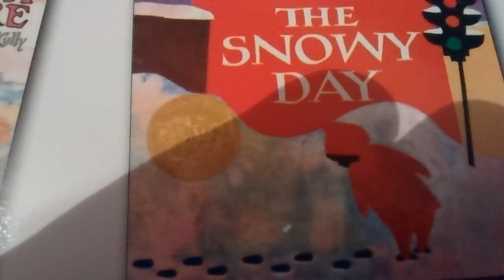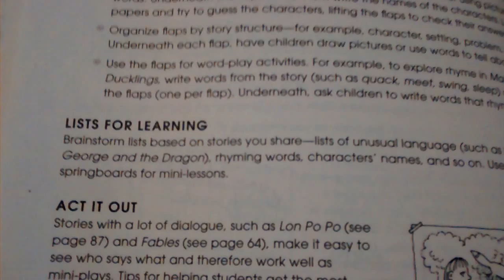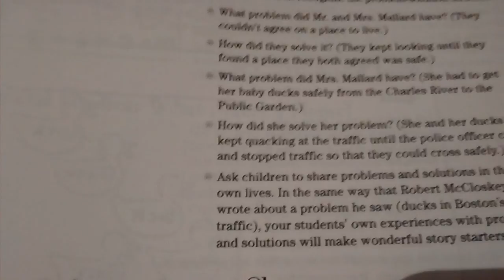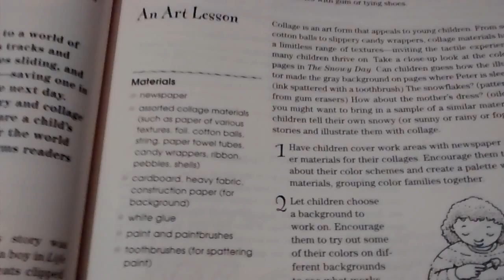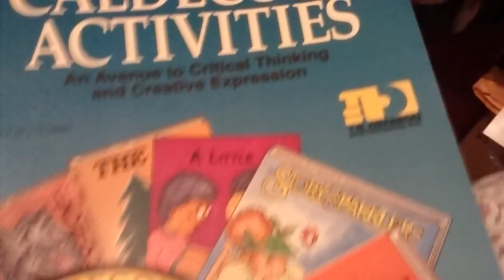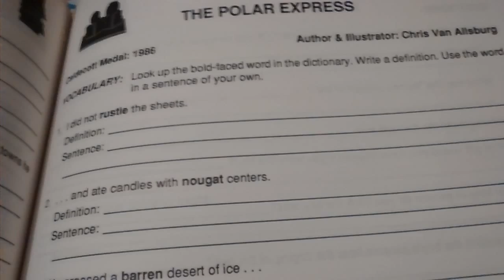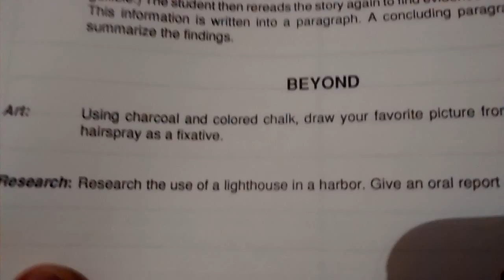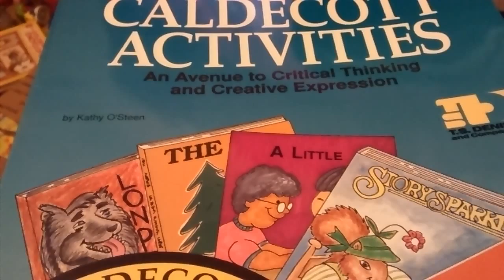Homeschool Caldecott Reading Curriculum.. Elementa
I will be using the this curriculum with my twins throughout their homeschool reading/language arts lessons.